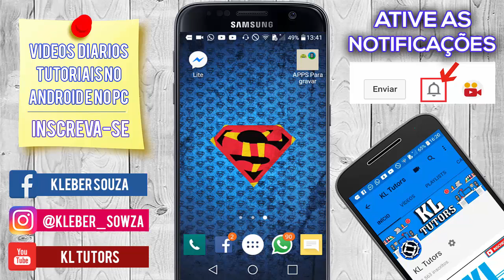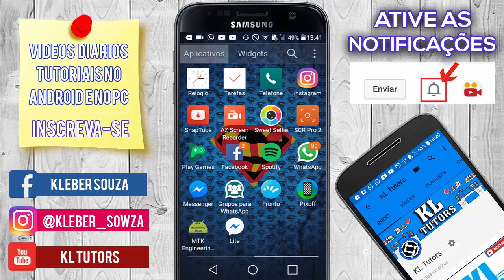SAIU!! Facebook Messenger Lite (Oficial) - Exclusivo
▬▬▬▬▬▬▬▬▬▬▬ஜ۩۞۩ஜ▬▬▬▬▬▬▬▬▬▬▬▬▬
▓▓▓▒▒▒░░░ LEIA A DESCRIÇÃO DO VÍDEO ░░░▒▒▒▓▓▓
▬▬▬▬▬▬▬▬▬▬▬ஜ۩۞۩ஜ▬▬▬▬▬▬▬▬▬▬▬▬▬

• Ative o Sino Para Não Perder Nada Que Aconteçe no Canal, Seja um Inscrito Ativo !!

• Tire Suas Dúvidas no Grupo do Canal no WhatsApp

• Neste Blog você irá encontrar os melhores Apps e Jogos para android

• Meu Blog lá postarei os Links dos Apps e jogos e muito mais, Então fiquem ligados no Blog

Facebook messenger Lite Para Android , Facebook

•DOWNLOAD BLOQUEADO•
•INSCREVA - SE NO CANAL PARA DESBLOQUEAR•

- - - - - - - - - - - Vídeos Sugeridos - - - - - - - - - - -

▬▬▬▬▬▬▬▬▬▬▬ஜ۩۞۩ஜ▬▬▬▬▬▬▬▬▬▬▬▬▬

🌟Gosto muito? Deixe seu favorito 👌
🌟Comente o que achou do video! 👄